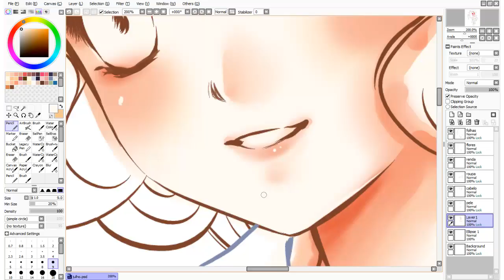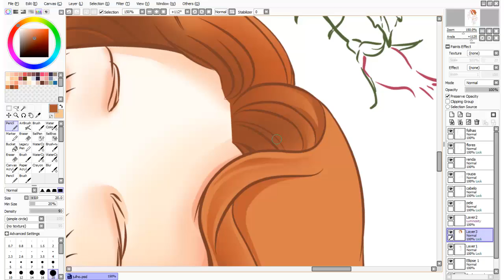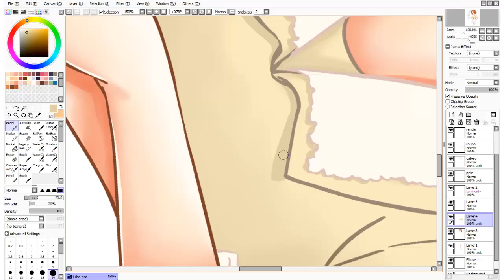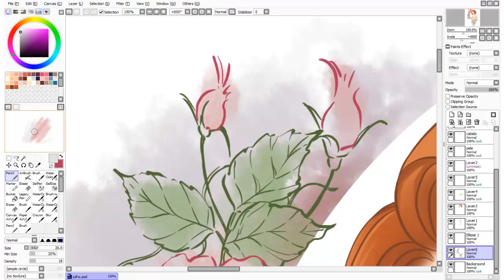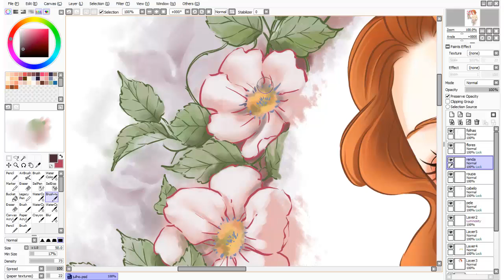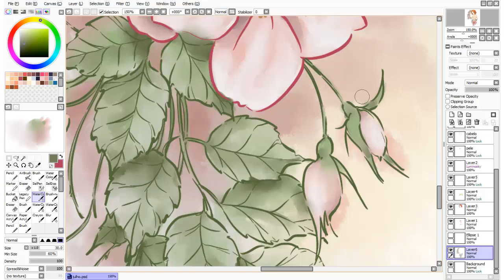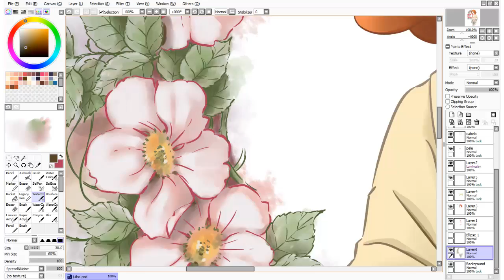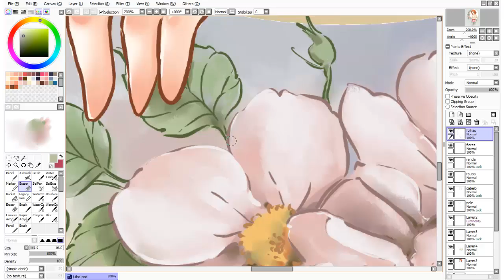Speedpainting 03 - Georgie e flores